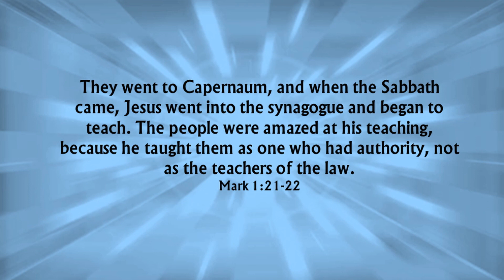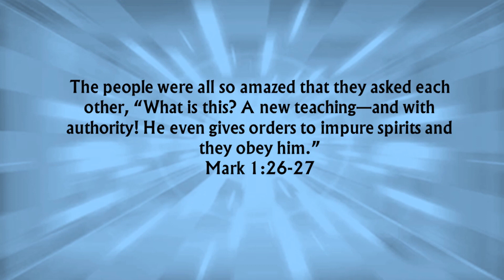Amazed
When is the last time we were amazed by what someone said or did?

Today we have a little story from the Gospel of Mark that has people amazed over and over again.  Listen to these words:

They went to Capernaum, and when the Sabbath came, Jesus went into the synagogue and began to teach. The people were amazed at his teaching, because he taught them as one who had authority, not as the teachers of the law. Mark 1:21-22

Everyone who surrounded Jesus was amazed.  Are we or are we simply too familiar with the words and stories?  Are we too jaded by the failure of so many we held in high esteem only to have their personal lives reveal a darker side to them?  Are we too small in our faith believing only what we see around us?

People were amazed both by what Jesus had to say and by the authority with which he said it.  Maybe it’s time we asked the Holy Spirit to help us see and hear the words of Jesus in a fresh way today and let the amazing truth He is revealing come alive in us again.  Jesus is God and He is speaking to ordinary little folks like us.  That in itself should amaze us.

Lord, we want to pause and do just that.  We agree that You have the words of eternal life and we hardly hear them anymore.  We hold Your words too ordinary and we ask forgiveness for that.  Open our ears, our eyes, our hearts, so we can hear in a fresh way what You are saying to us and all that it means.  Heal our hearts and minds so we can be amazed that You, the Holy God of heaven wants to communicate with us and finds a way to do that.  Holy Spirit help us to understand what You are saying and enter into these life-giving words. Amen

Now, it wasn’t just what Jesus was saying that amazed the people, it’s also the miracles He did.  Jesus, in these moments sent away a demonic spirit from a man in such a way that:

The people were all so amazed that they asked each other, “What is this? A new teaching—and with authority! He even gives orders to impure spirits and they obey him.” Mark 1:26-27

Now people are also amazed at the authority that is demonstrated by Jesus.

Loving God, all authority is Yours and we need to recognize and acknowledge that today.  You’ve proven over and over again that You have authority over evil spirits.  You told your disciples, “All authority in heaven and on earth has been given to me.”  Matthew 28:18

Fill us with Your power.  Help us to stand under Your authority and then live and speak with authority in Your name so blessing and healing and truth fills the lives of those we come in contact with.  Amen